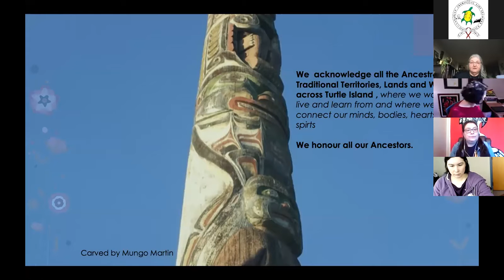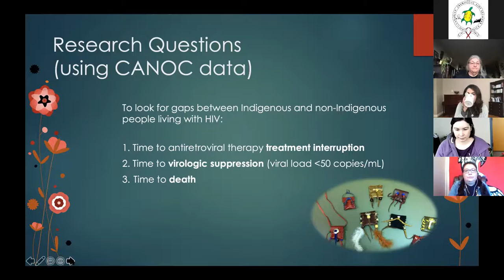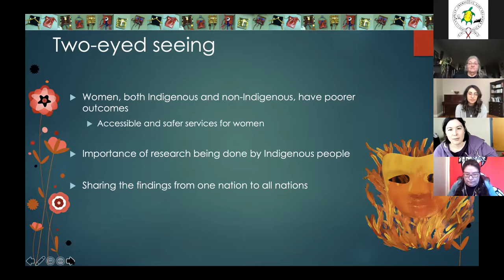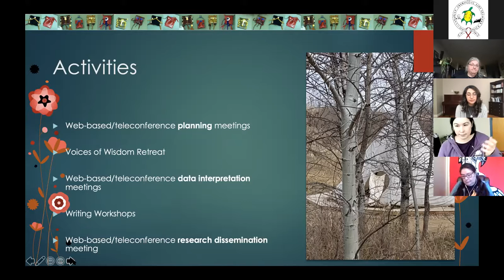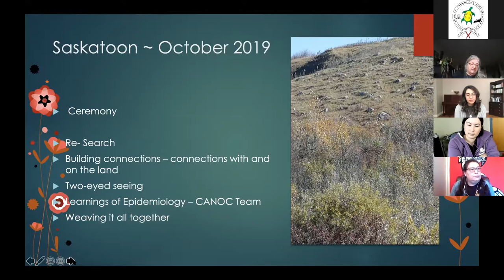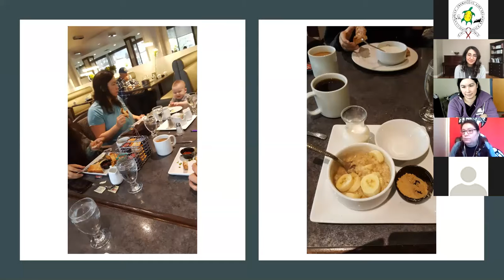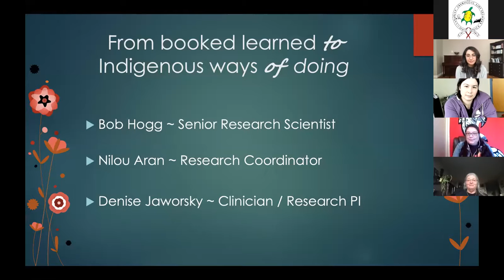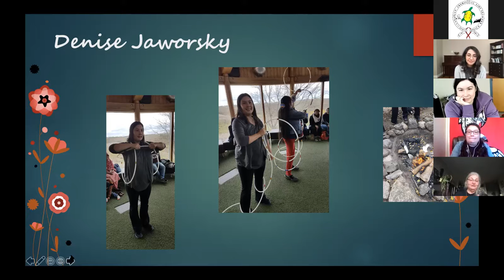Fireside Chat: Building Bridges We are the Spirit of the Numbers in The Data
We are the Spirit of the Numbers in The Data
Join us for a Conversation on how Building More Bridges brought community, culture, research and data together. We will share the process of our work done in Saskatchewan on the lands of the Niitsítpiis-stahkoii (Blackfoot), Očeti Šakówiŋ (Sioux), Michif Piyii (Métis) and Cree. Our team was led by people with positive living experiences, researchers, and allies from across Turtle Island and honored a diversity of cultural teachings that guided our project. Discover how to develop a research question that is informed and led by community.
Presenters
Valerie Nicholson
Denise Jaworsky
Nilou Aran